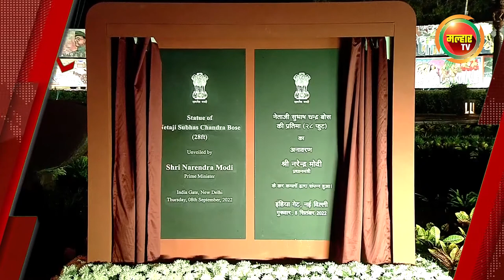सकाळच्या बातम्या (मल्हार टीव्ही) - ९ सप्टेंबर २०२२ | Sakalchya Batmya (MalharTV) - 9 September 2022